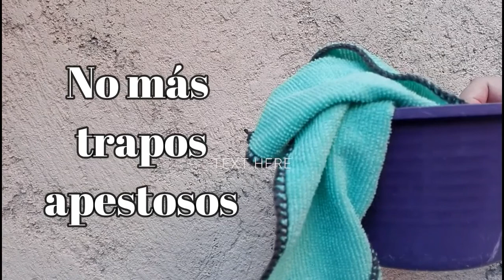Desinfecta tu trapo de cocina POR MÁS TIEMPO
Como quitar el olor apestoso del trapo de cocina, aquí la respuesta.